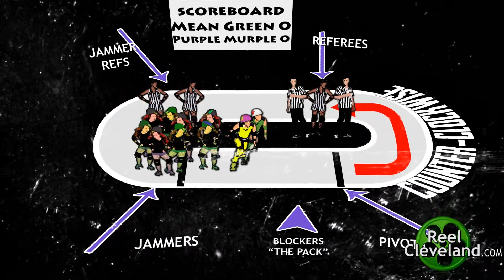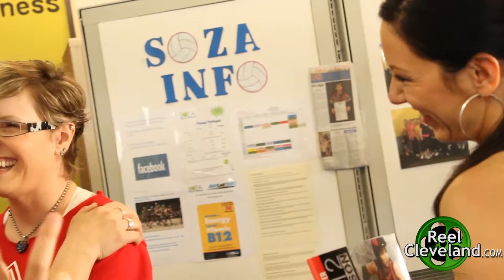Reel Cleveland Ep18 Roller Girls - Justine Greenwald